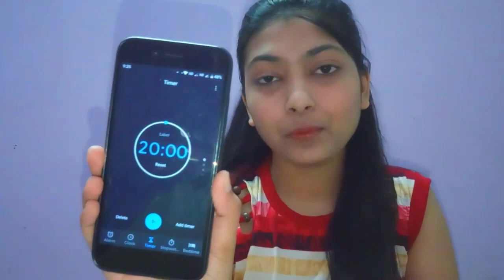20 Minutes Read With Me | Silent Reading | The Reading Platter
Hi fellow book lovers!
Here is another 20 minutes silent read-with-me video. I hope you get something read or maybe you are getting some work done, that's your choice. I hope you enjoy!

About Me-
I am a Teacher with teaching experience of 6+ years.